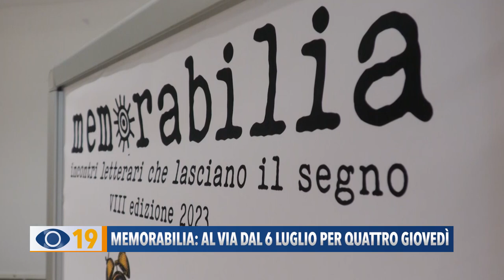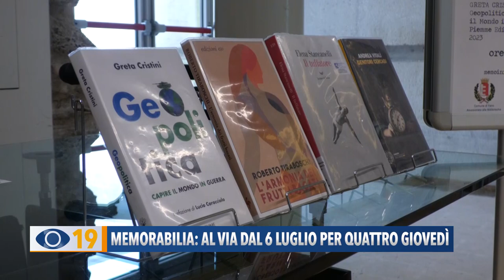Memorabilia: al via dal 6 luglio per quattro giovedì alla Memo di Fano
Per quattro giovedì alla Mediateca Montanari, prende il via “Memorabilia” letture di libri e incontri. Primo appuntamento il 6 luglio nei giardini esterni della struttura.